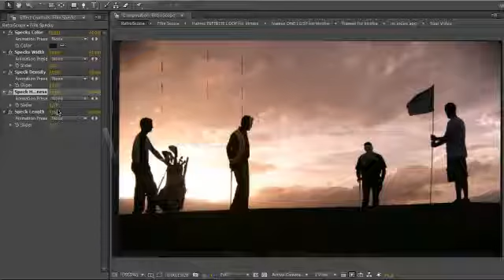RetroScope | After Effects Template 2670357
Hi, dear colleagues! This AE template was made by standard tools only � no third party plugins. The project ca... (openers)